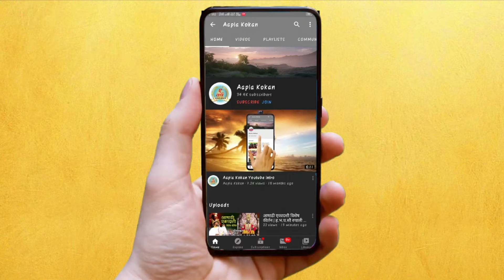🔴अलिबाग बंदला अपेक्षित प्रतिसाद नाही